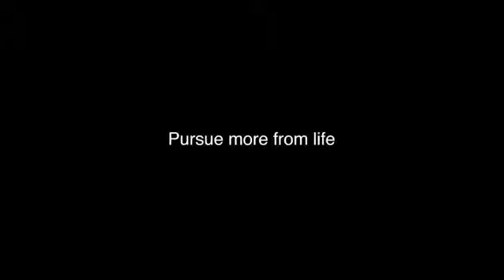BEST VIDEO ON FATHERS' LOVE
'My Father is a Liar' MetLife Heart touching Commercial